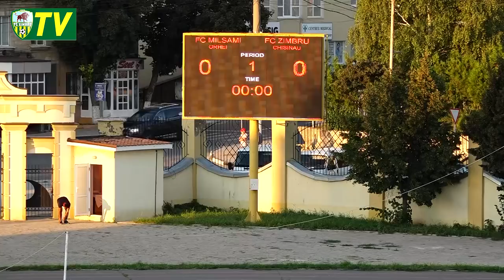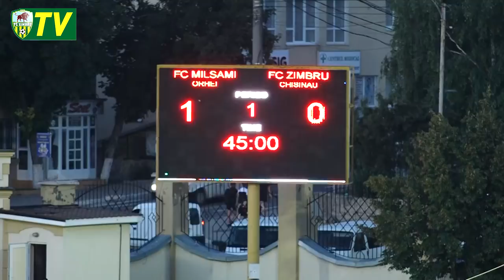FC Milsami - FC Zimbru 1:1 | Rezumatul meciului (5/08/2018)